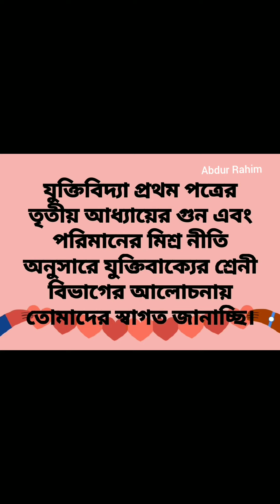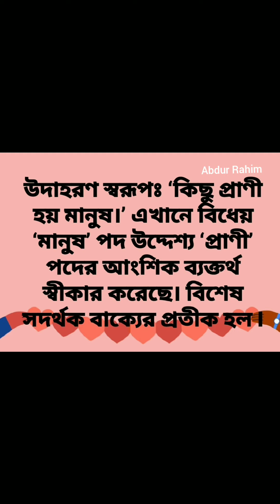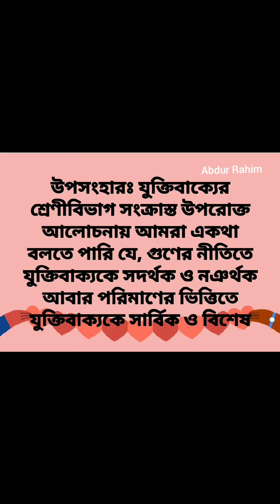গুন এবং পরিমানের মিশ্রনীতি অনুসারে যুক্তি বাক্যের শ্রেনী বিভাগ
যুক্তিবিদ্যা প্রথম পত্র